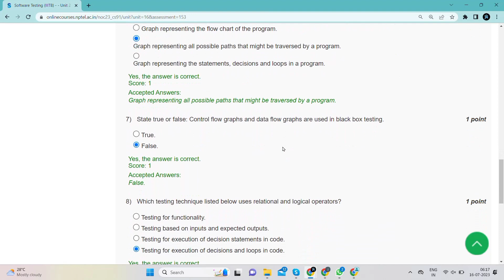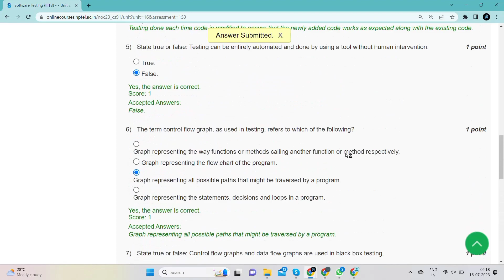Software Testing Unlocking NPTEL Assignment Answers | NPTEL Jul-Dec 2023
In this video, we're going to unlock the answers to the software testing questions from the NPTEL 2023 Jul-Dec assignment.

If you're looking to unlock the answers to the software testing questions from the NPTEL 2023 Jul-Dec assignment, then watch this video! By the end of this video, you'll know all the answers to the questions you were struggling with.

Software Testing (IIITB)
Prof. Meenakshi D'souza
IIIT Bangalore
Jul-Dec 2023 NPTEL Exams

Exam Details Form for Jul-Dec 2023
NPTEL: Exam Registration is open now for July 2023 courses!

Stay Ahead of the Curve: Follow NPTEL for a Bright Future!!

Dear Learners

Don't let knowledge pass you by! Stay in the loop with all the latest updates from NPTEL!
National Programme on Technology Enhanced Learning(NPTEL)
Be the first to know about new courses, insightful articles, and exciting announcements.

Join our growing community. Tap those links below and let the learning adventure begin!

Happy learning!
Team NPTEL